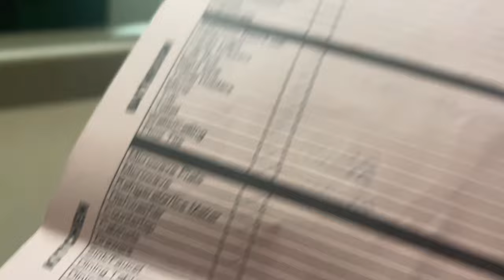VLOG: College Move In Day 2023| Georgia Gwinnett College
ITS MOVE IN DAY, this will be my first year attending GGC. I hope you guys all enjoy this video .